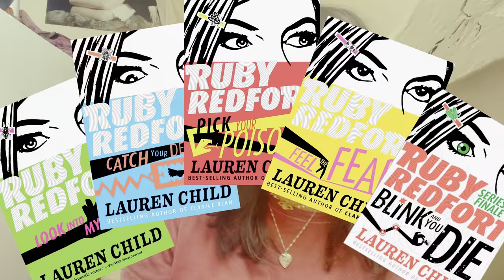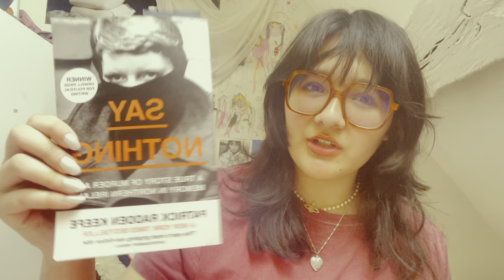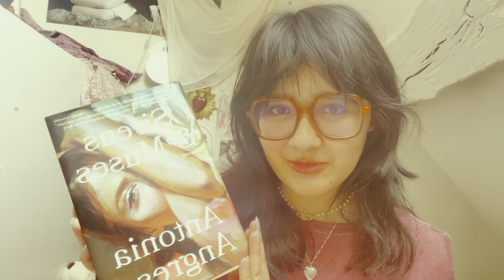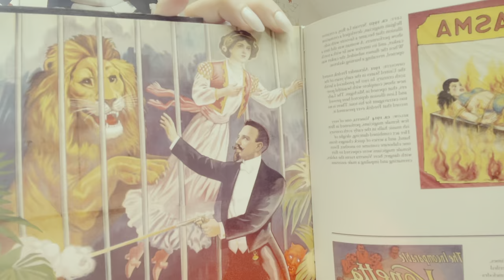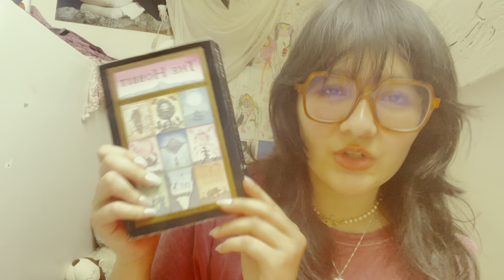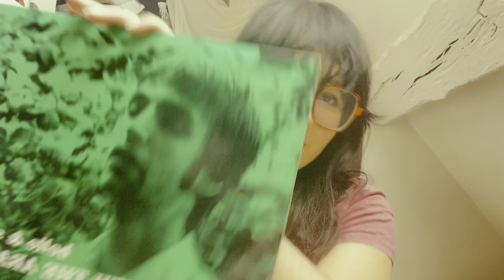ʚïɞ my recent favourites ʚïɞ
here are my recent favourite books, songs, albums, perfumes, movies, and show!! (or a half an hour rant that might as well have been a podcast) ʚïɞ

thank u to my friend Stig for letting me use his song ♡
thank u to u guys for watching and dealing with me saying 'like' 100000 times in this (i suffer from teenage girlisms) (except i dont! i love being a teenage girl!)
also ty for dealing with the whole video being piss-coloured, i just couldn't be bothered finding good colours after spending an eternity editing this

and here's the spotify playlist (+ some additions)!

Amnesic And Abstracted - Stig Irving

Helium - TrackTribe

socials:
letterboxd: @g4l4driel

𓇢𓆸